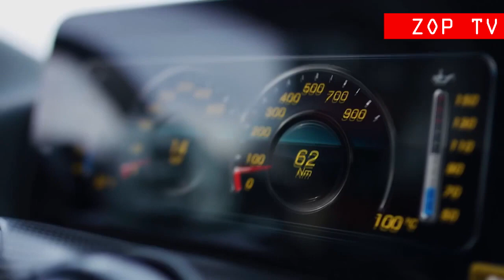2021 Mercedes AMG GT Black Serie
2021 Mercedes AMG GT Black Series Wild Supercar